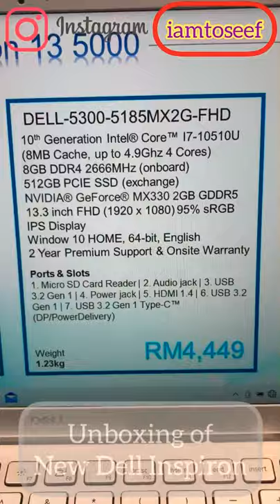New Dell Inspiron 13 5000 l Auto On Off Technology l TA Shabbir l crock pot l NCR Music l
𖣘𖣘𖣘𖣘𖣘𖣘𖣘𖣘𖣘𖣘𖣘𖣘

My Laptop: Acer nitro 5
IPad Mini 2 for PUBG & Other activity
Mobile Device: Iphone X 2018
Secondary Device : Xiaomi S2
Camera : Nikon Cooplix P600
Secondary Camera: Eken H9R 4k Action cam
Gimbal: Zhiyun Smooth X